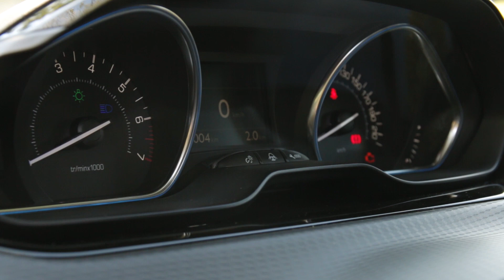Peugeot 2008 | Prova su strada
Prova con noi Peugeot 2008: test drive, interni e... tante emozioni!
Lasciati ispirare dal design innovativo e dalla guida comoda di Peugeot 2008 km 0.